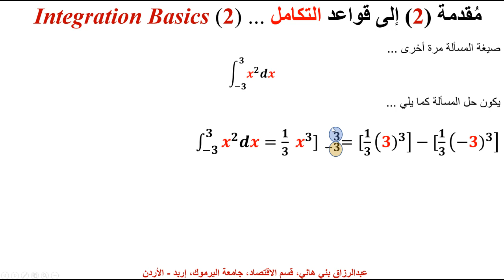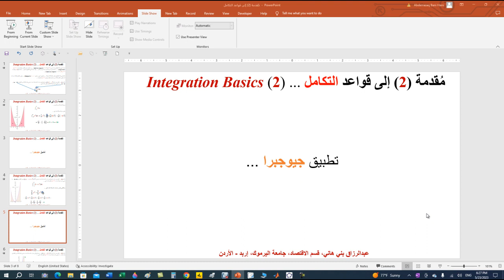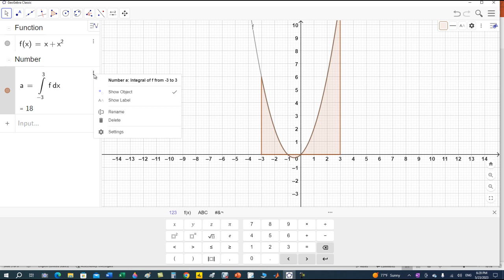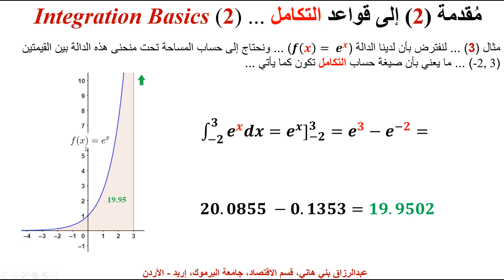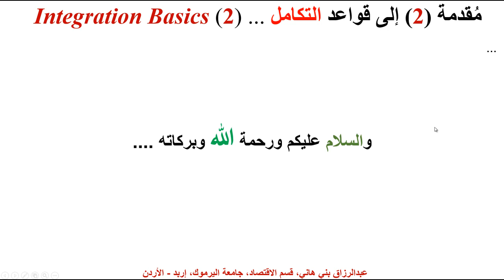مقدمة (2) إلى قواعد التكامل ... Integration Basics (2)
يشرح هذا المقطع بعض أمثلة على التكامل المُحدد مع تطبيق على برنامج جيوجبرا ...  Some Definite Intetegral Examples and Geogebra Applications